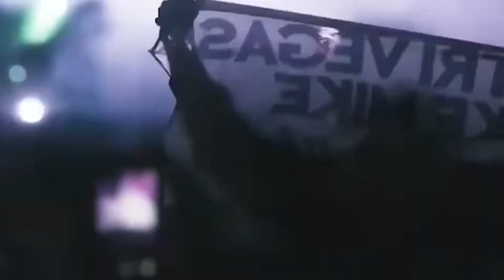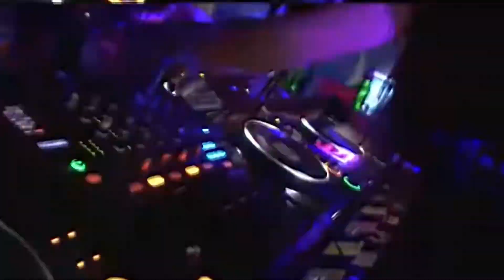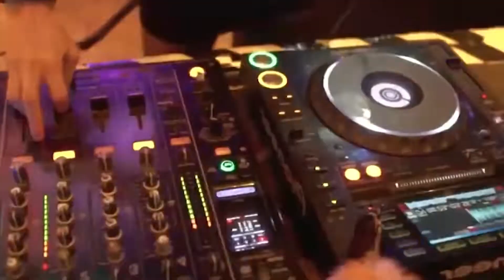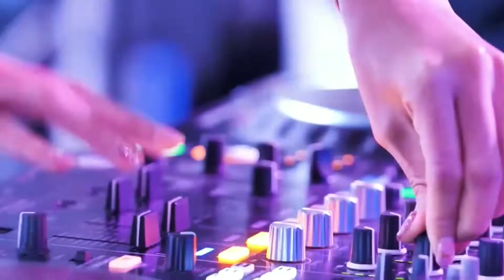101 Life Entertainments | Remix 2022 | Full Bass | Video | Viral | 73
Like Please
Comment Please

SUPPORT AUTHOR :
Original Video : Siam2nite